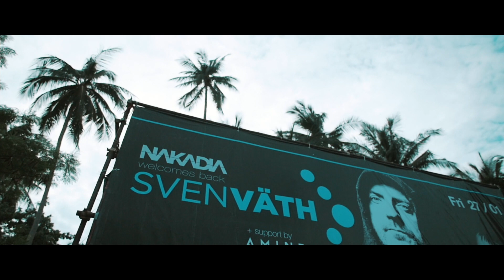Nakadia & Sven Väth I World tour 2017 (Koh Samui)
Aftermovie produced by 095 Paka pictures

Director : Georges Lg

Camera operator : Georges lg
Drone Operator : Nicolas Pryen
Sound Fx : Georges Lg
Editing : Georges Lg
Mix : Reboot - Polo al sillao (Nakadia remix)

Shot on Lumix GH4, GH5 and Voigtlander Lens

095 - Copyright